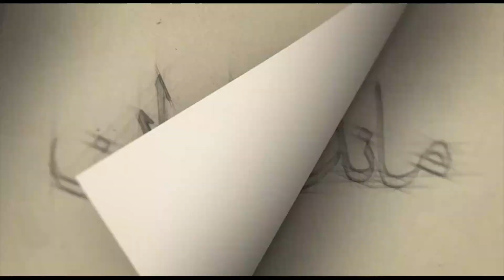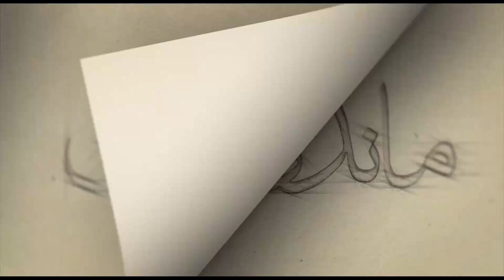ماندگاران سه شنبه ۱۷ اسفند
حسین عرفانی - صدا پیشه ، دوبلور ، بازیگر